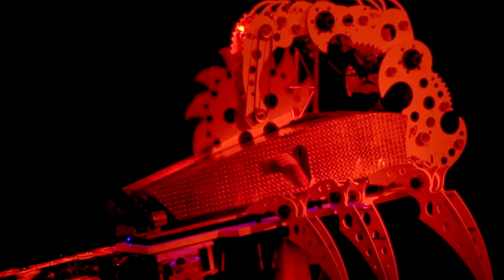Michael Boyd's Mystique